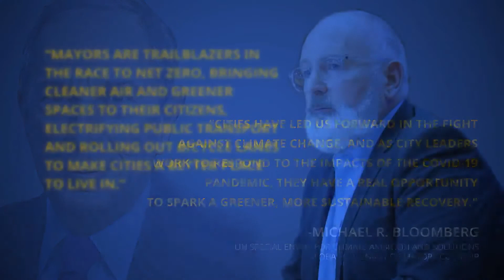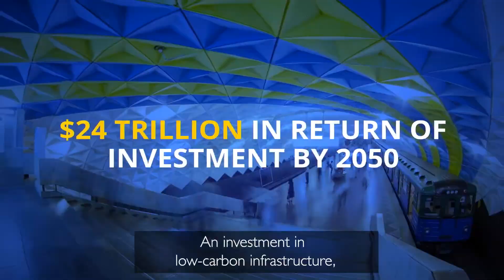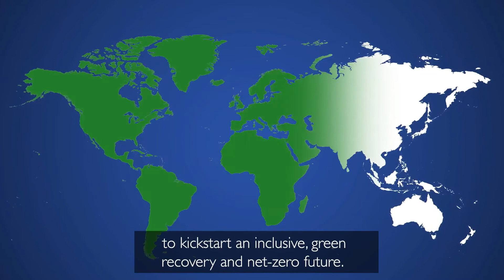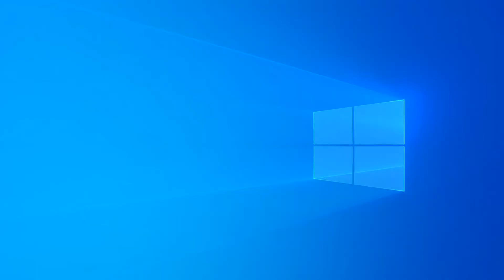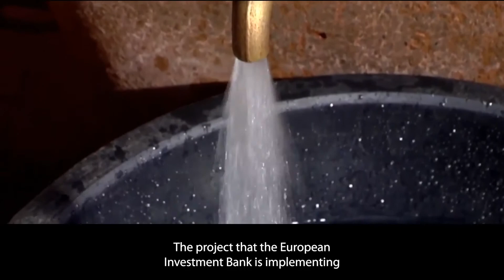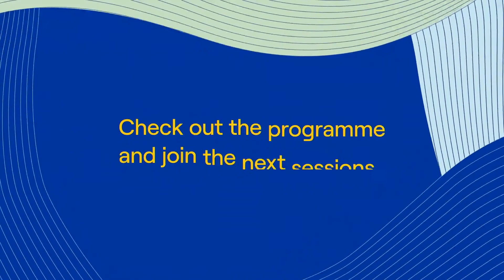EN - Gulbenkian Foundation's Prize for Humanity